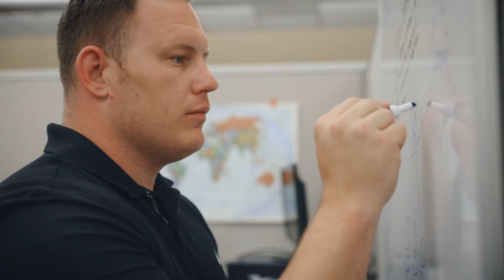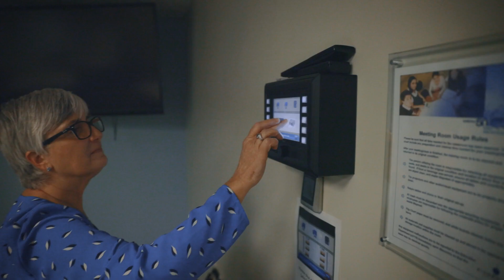bioMerieux | We Are Durham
We provide in vitro diagnostic solutions for healthcare and industrial applications, helping diagnose infectious diseases and other health conditions, as well as supporting food, pharma, and product quality and safety. In this video, our team members share what it's like to work at bioMerieux in Durham, NC and why they love what they do.  Together, we help save lives.